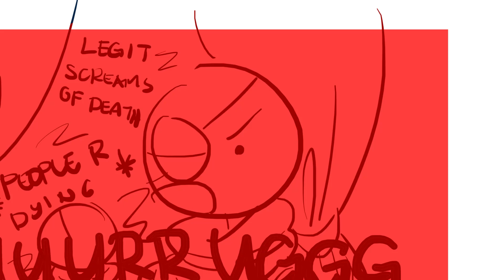Baby It's Cold Outside - Countryhumans ft. Greenland & Antarctica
Phew.. just finished before New Year's Eve. This was really fun to make (aside from the fact that I was stressed out trying to finish this before the New Year's) :9

I really do love these boys, they're freaking adorable :3 you should check them out! Incredible fanart for 'em :7

Follow me if you wanna see more of my stuff :9